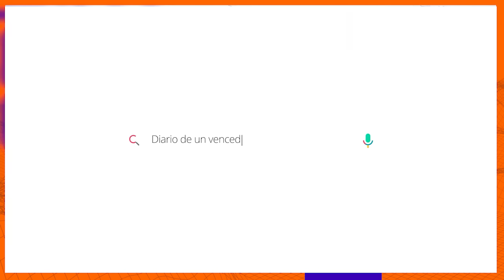ESTO NOS HACE LIBRES 📺 Domingo/10/Marzo/2024 En Línea Con Dios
ESTO NOS HACE LIBRES 📺 Domingo/10/Marzo/2024 📺 Nuestro devocional de hoy/En Línea Con Dios